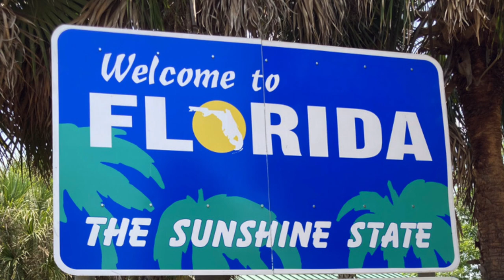Panama City 2023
Trip to Panama City 2023, Pelican Walk Condos